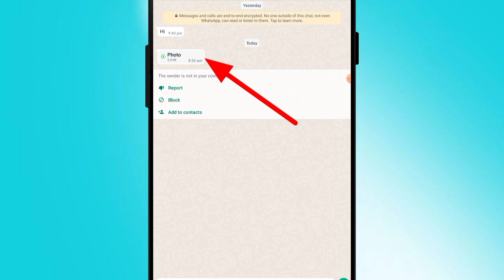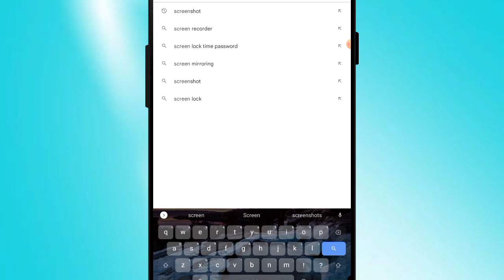Whatsapp One Time Photo Ka Screenshot Kaise Le | How to Take One Time Photo Screenshot In WhatsApp